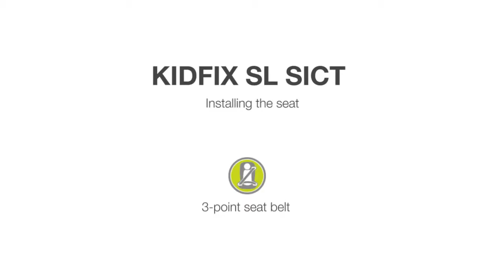Car seat- Algatec Kids KID FIX SL SICT Römer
Video demonstrations of car seat installation and advice of child seats for cars.
Latest trends and demonstrations strollers and strollers.